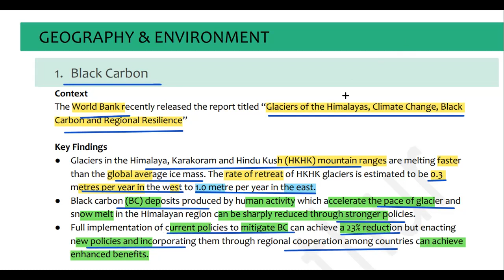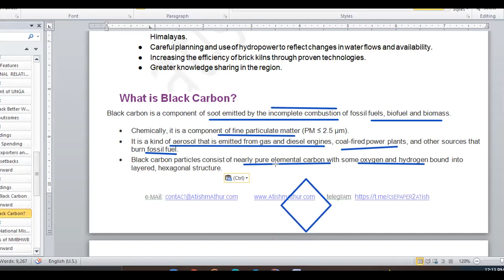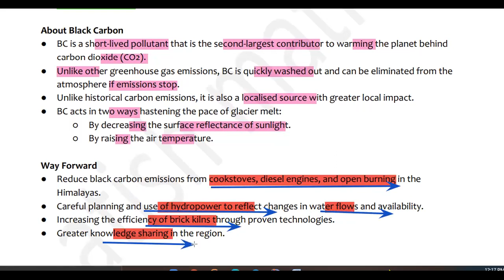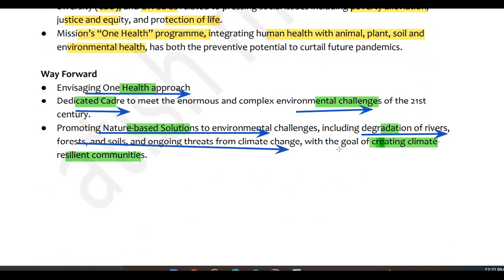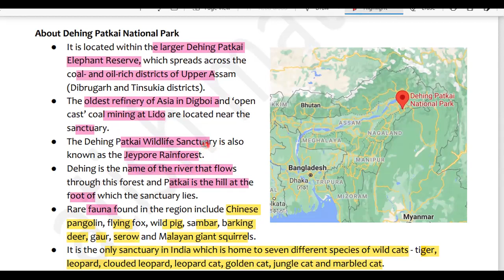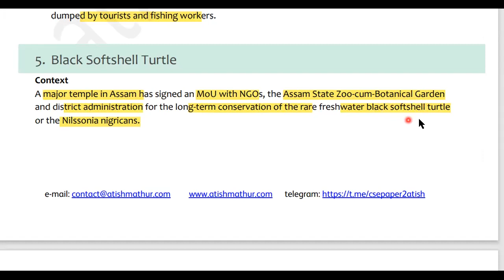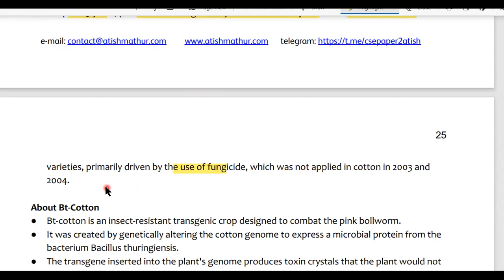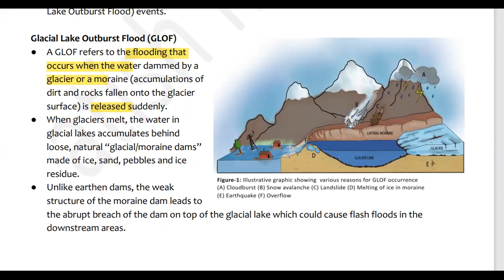JUNE GEOGRAPHY COMPILATION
current affairs based videos